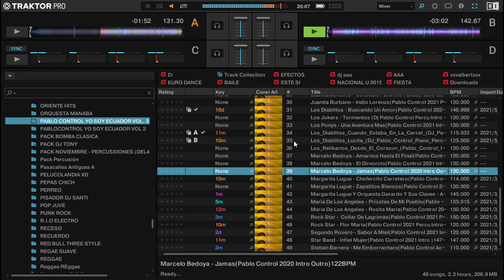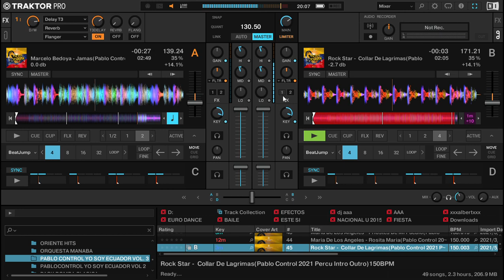PACK PABLO CONTROL ( VOLUMEN 3 ) INTRO OUTRO , CERO REMIX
Panas , esperando que se encuentren de lo mejor , aquí con un Pack de lo mejor de la Chicha Ecuatoriana esperando que sea de su agrado ...

Compartan el video y denle like al video ...